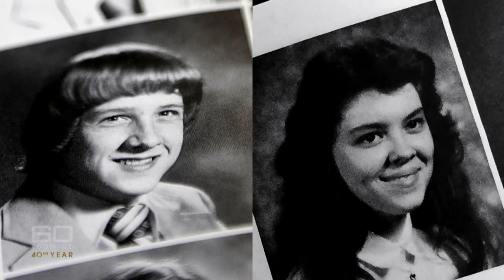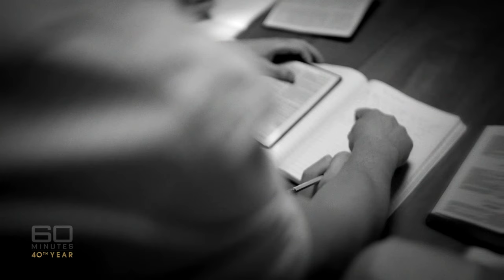UnPleasantville: Part one - The depraved world of the Turpin family | 60 Minutes Australia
David and Louise Turpin are accused of the worst kind of human behaviour. For decades, their 13 children were subjected to repeated abuse, torture and starvation - chained to their beds in a torture chamber covered in filth. But as Liam Bartlett discovers, the horrific truth of this tragic situation can be traced back to a dark family secret.